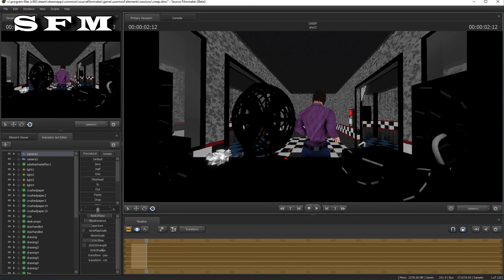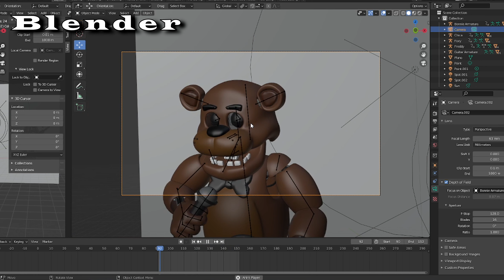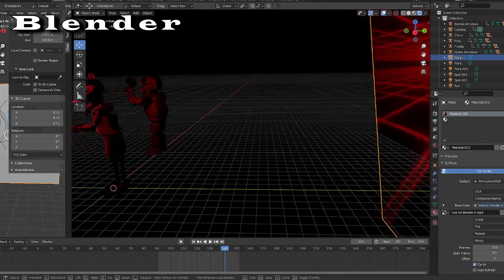[SFM/BLENDER] | Creepin' Towards the Door Remix | By: APAngryPiggy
It's been a while since I've done a few blender animations,

Hope you guys enjoy some of the progress of how I made my
music videos and have learn some couple of tricks as to how to make them.